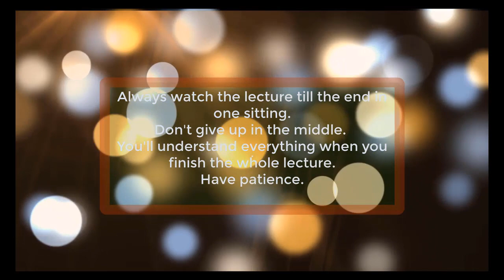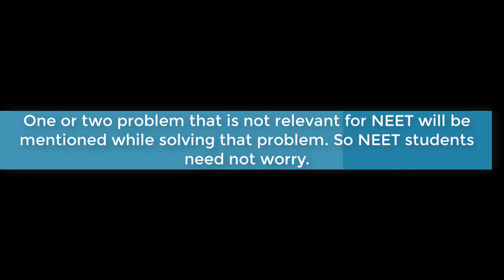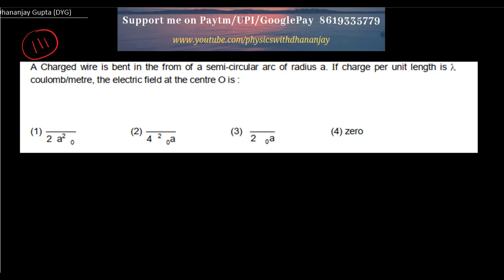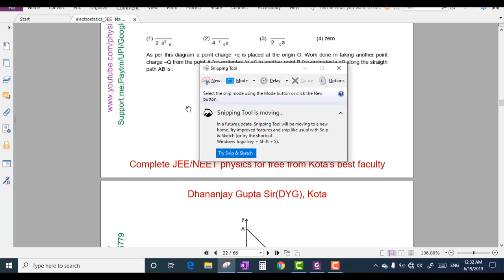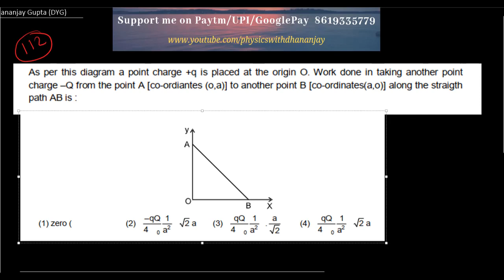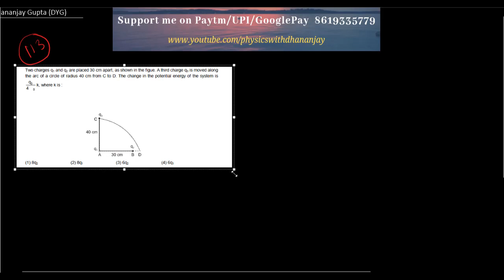Part 17: 250 solved problems-series for NEET JEE Main Class 12 Electrostatics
Watch first 16 parts before watching part 17.

This part contains simple mixed problems.